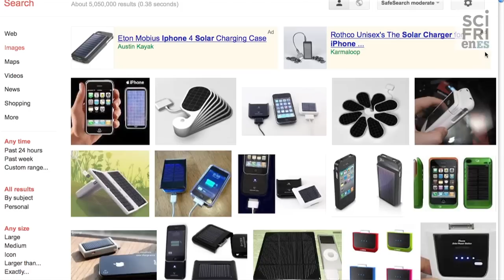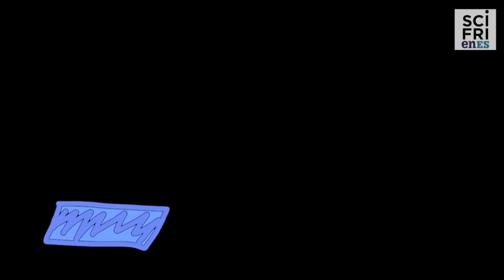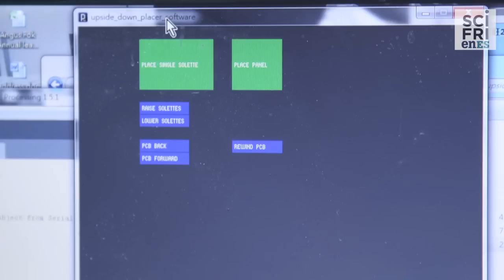Fabricar placas solares de bolsillo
¿Quieres más ciencia? Descarga el PODCAST de SciFri en Español Cada semana, te traemos contenido original con lo mejor de la ciencia y la tecnología en Español: historias, entrevistas, vídeos, secciones destacadas del programa en inglés. No te lo pierdas.